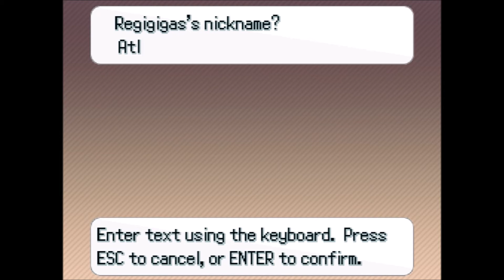Pokémon Omicron Episode 85-Regigigas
Red est mort suite à son combat face à Divaevus. Mais sa volonté est, elle, restée bien vivante et encré dans la mémoire de Franck, le nouveau plus grand dresseur au monde. Il a également hérité de la volonté de Brendan (par la force) et à réussi à sauver la région d'Aroma d'un complot Régicide. Il ne reste plus qu'à capturer toutes les légendes de ce monde et gagner le tournoi des champions pour devenir le plus grand dresseur de l'univers.